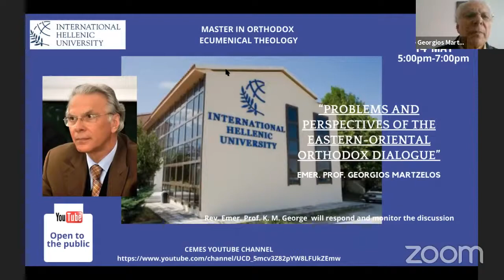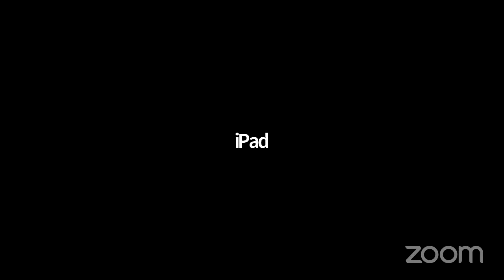“Problems and Perspectives of the Eastern-Oriental Orthodox Dialogue”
An Open Public Lecture by the Director of the Inter-Orthodox, Inter-Jurisdictional Master Program in "ORTHODOX ECUMENICAL THEOLOGY" of the International Hellenic University (IHU), Emer. Prof. Georgios Martzelos. The discussion was coordinated by Rev. Emer. Prof. K. M. George